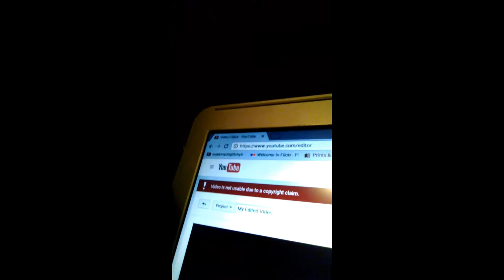(Vlog/ How to shave) KP Bros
Yall Yall football  this is kind of a filler video for friday. Please enjoy!